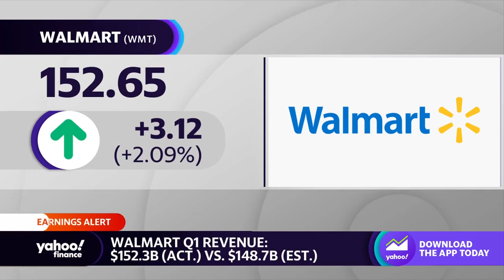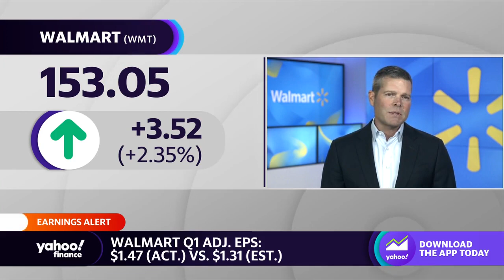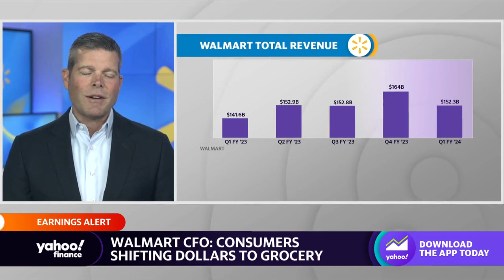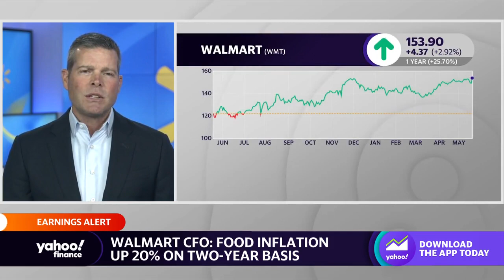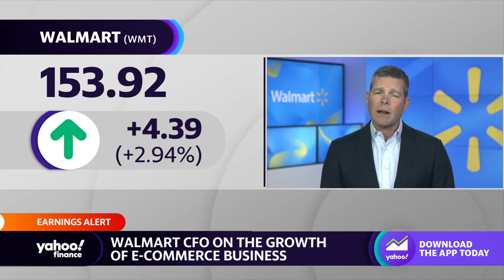Walmart CFO talks AI, inflationary pressures, consumer spending, retail thefts, e-commerce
Walmart CFO John David Rainey joins Yahoo Finance Live anchors Julie Hyman and Brian Sozzi to discuss the chain's latest earnings beat, where consumers are still feeling the brunt of inflation, the impacts of retail thefts on Walmart's profit margin, and opportunities seen in China and e-commerce channels.